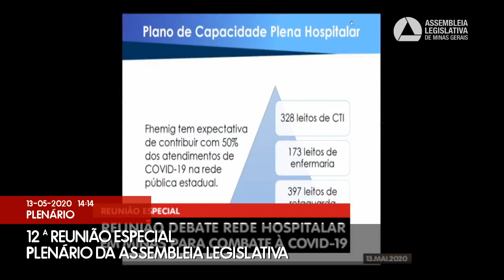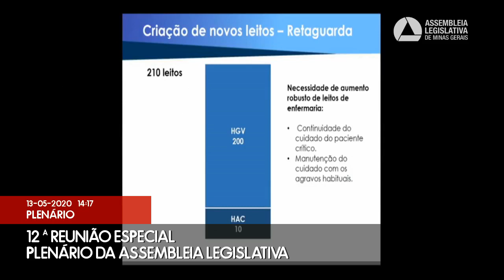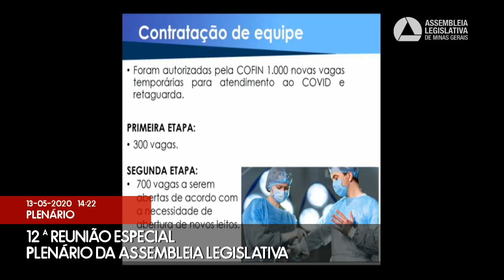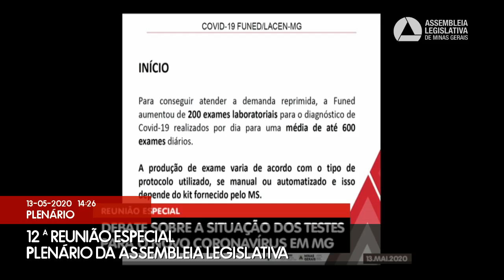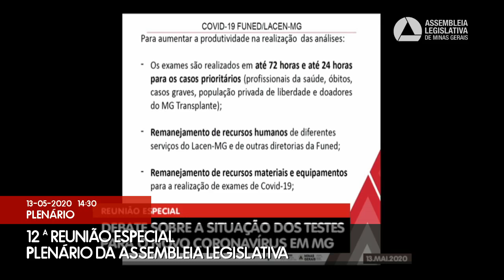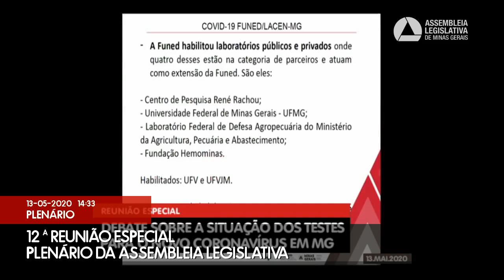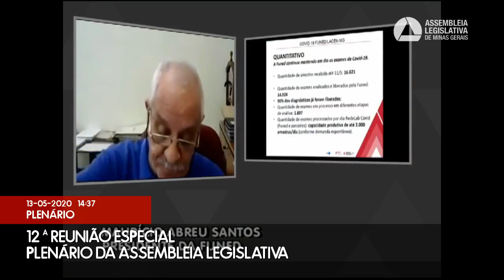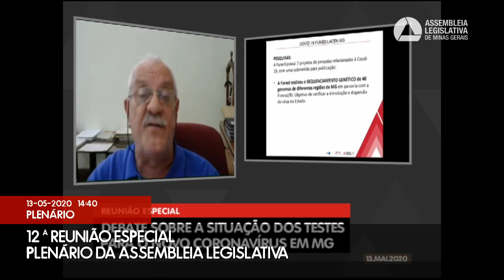13/05/2020 14:00 - 12ª Reunião Especial